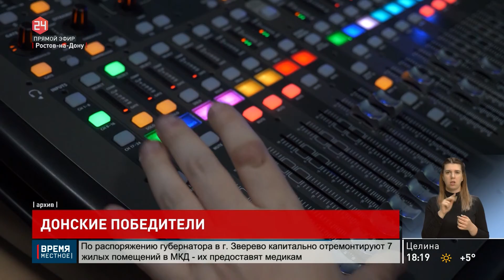Донские журналисты победили во Всероссийском конкурсе «СМИротворец»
Донские журналисты стали лучшими во Всероссийском конкурсе средств массовой информации «СМИротворец». Участники соревновались за звание тех, кто лучше остальных освещает вопросы межнациональных и этноконфессиональных отношений. В шорт-лист вошли корреспонденты холдинга «Дон-медиа» – газеты «Молот», сайта «Дон 24» и радиоканала «ФМ-на Дону». А победителем в категории «Этнические и локальные СМИ» стала автор радиопрограммы «Здарово бывали» Инна Панфилова.

Инна Панфилова, программный редактор радиоканала «FM-на Дону»:
«Награда очень важная не только потому, что она есть, а потому что нас признали, из 14 тыс. работ отобрали 37 участников. Конечно, очень здорово войти в это число. Но не потому, что есть желание получить награду, быть отмеченным, а так как это означает, что мы действительно правильно подходим к вопросу освещения темы межэтнических отношений. Ростов – город многонациональный, на Дону 150 культур, и мы понимаем, как важно нам работать в этом направлении».

Программа «Здарово бывали» существует уже год в эфире, ее главная задача – рассказать жителям Донского региона о быте, обычаях и месте казаков в современном мире.